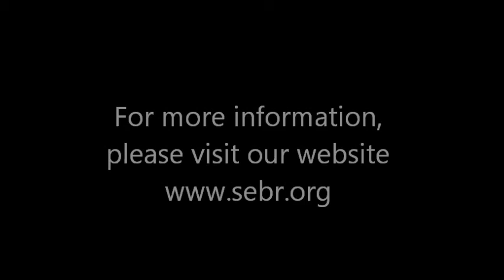Lola II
Lola II is an adoptable beagle puppy with SouthEast Beagle Rescue